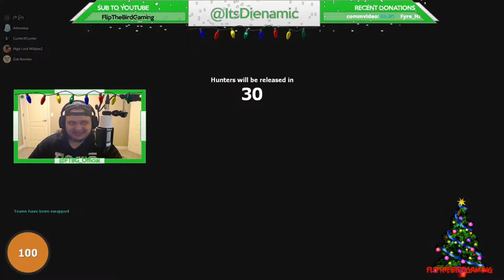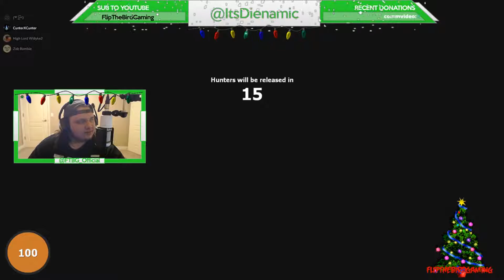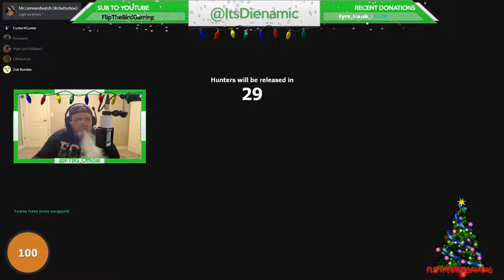[FlipTheBirdGaming] FTBG Christmas Special Part One 2018 Stream Highlights!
Hey guys! This is a little highlight reel Zob put together of FTBG talent and friends playing Gmod to showcase the FTBG Christmas special for 2018! Part two will be a recording debuting on the channel of Hypixel Server minigames! Merry Christmas to all of our FTBG community and fam!

If the Christmas Spirit has got you in a giving mood this time of year, our support links are down below. These benefit ALL channel members. Thank you for your support!

We now have a Teespring shop!